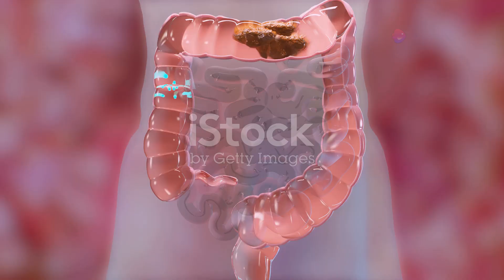Why do Indians eat dal and chawal together?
Day 81/365

We prefer white rice! You can choose yours!